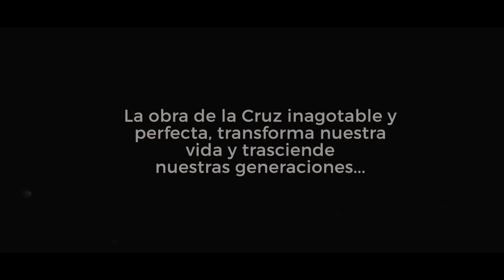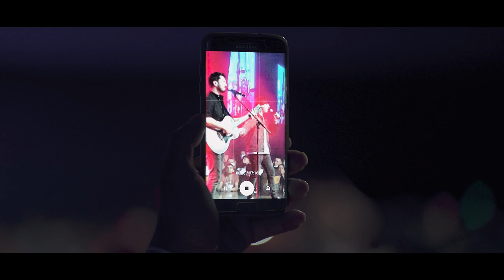Eterna Melodía En Vivo - Fernando Ramos + Emmanuel Ramos (VIDEO OFICIAL) | Música Cristiana 2022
Video Oficial ETERNA MELODÍA

ETERNA MELODÍA

Empiezo a pensar en ti
en lo que has hecho tú por mí
Y te puedo ver en una cruz
en tu rostro puedo ver
el resplandor de un eterno amor

Y cuando la sangre recorre tu cuerpo
solo tú guardas silencio
humilde te entregaste por amor

Quiero amarte
en cada instante de mi vida
Quiero adorarte
y entregarme día a día
contemplar en el silencio
que tu eres Dios mi eterna melodía